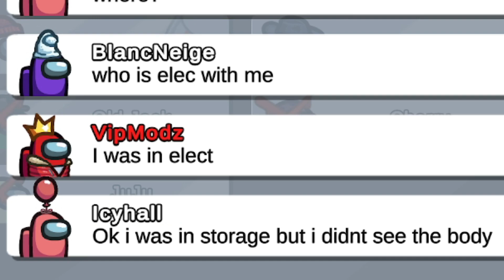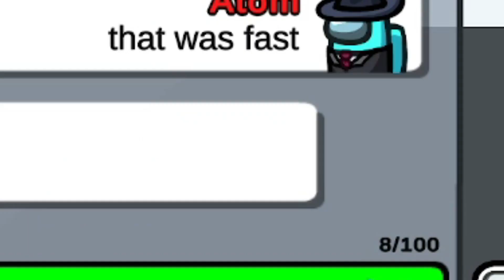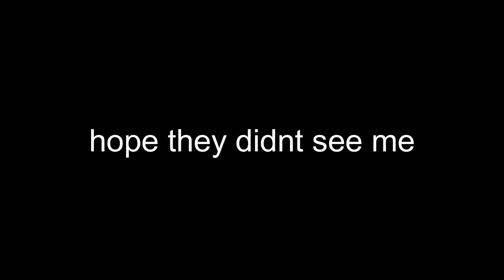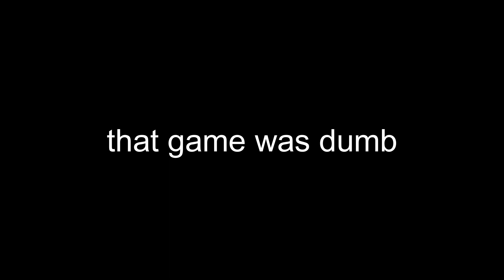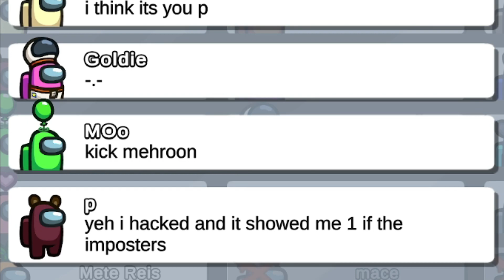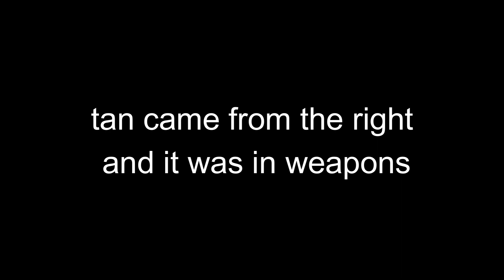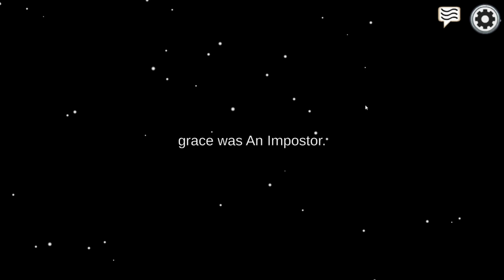1v7 Among Us Moments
these are some among us moments, where i managed to pull off a 1v7 as an impostor, where my teammate got voted out immediately, watch till the end to see, lik and sub for more! hope you enjoy! :b